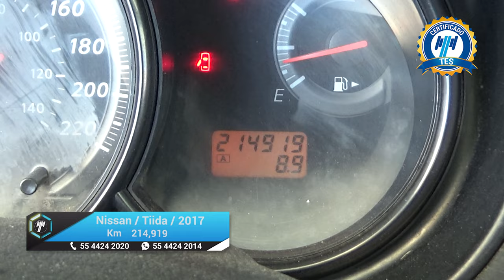Nissan / Tiida / 2017 - 18373